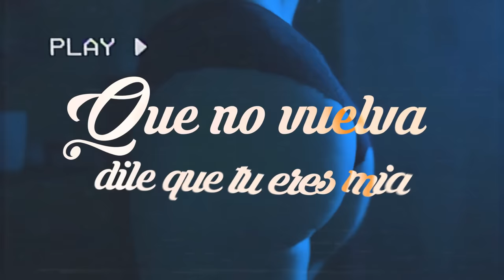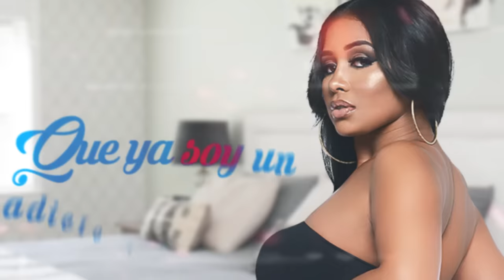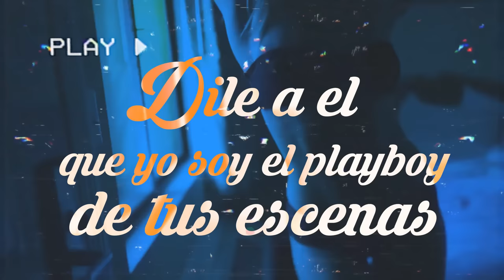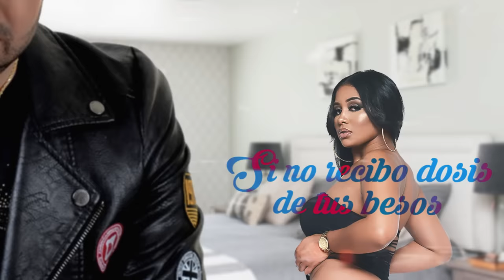El Chaval De La Bachata - Dile A El (Video Letra/Lyrics) By.Erigraph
Mil historias - Escoge tu plataforma favorita.

El Chaval de la Bachata contará “Mil historias”

Es el álbum número 18 en la carrera del exitoso exponente del género de amargue

Santo Domingo. El Chaval de la Bachata regresa al mundo del disco con el álbum “Mil  historias”, considerado por el popular intérprete de música de amargue como una de sus mejores  producciones musicales.

El álbum que sale al mercado en todas las plataformas de musica digital es el número 18 en la exitosa carrera de 22 años del intérprete del super hit Dónde están esos amigos.

Durante un encuentro con representantes de los medios de comunicacion del pais, celebrado este martes 15 de octubre en Hard Rock Café Santo Domingo, de Blue Mall, El Chaval dijo que “este álbum fue creado con el propósito de remontarnos en la bachata de los 90, pero con un toque de modernidad. De ahí, el nombre: ‘Mil historias'".

Linar Espinal, nombre de pila del artista, destacó que en el álbum, que sale bajo la producción de 829Music Mundial, hay varias inspiraciones, de amor, desamor y muchos más y platicó sobre el proceso de creación.

“El proceso ha sido un poco complejo, ya que cada corte musical fue minuciosamente escogido para diferentes gustos. Espero sea del agrado de todos mis seguidores y de aquellos que se sumen a partir de escuchar las canciones que lo integran".

Las 13 historias que integran el album son: Me sacaste del llavero (Linar espinal), La próxima cita (Linar Espinal); No renunciaré (Linar Espinal y Wilson Espinal), Te puedes quedar (César David Castro); Segundo Plato (Linar Espinal y Deyvi Antonio Rodríguez), El último golpe (Miguel de la Cruz Ortiz); Anda ve con él (Linar Espinal), Qué malo (Linar espinal y Wilson Espinal); Pasión morbosa (Linar Espinal y Wilson Espinal), No creo nada (Linar Espinal Y Juan de los Santos “Krisspy”); Aún estoy vivo (Linar Espinal y Wilson Espinal), Dile a él (Linar Espinal y Wilson Espinal) y No me olvides (Joan Eduardo Gomez).

El artista del género de amargue, que suena en la radio nacional, de Estados Unidos y Europa con el tema Canalla, junto a Romeo Satos, ha mantenido una consistencia en el medio artístico presentándose en los más importantes eventos tanto del país como del extranjero, informó Nelson López, manager de El Chaval de la Bachata..

El bachatero ha llevado su música a escenarios europeos y las islas del Caribe, como San Martin, Martinica, Aruba, Curazao, así como en Centroamérica.

El intérprete de éxitos como Dónde están esos amigos y Perdidos se manifestó agradecido del apoyo que durante más dos décadas ha recibido de sus seguidores, locutores, musicalizadores y prensa en general.

Sello actual discográfico: 829Music Mundial LLC